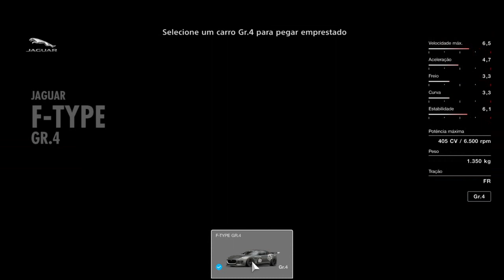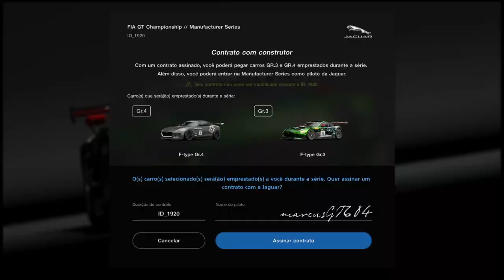Gran Turismo Sport - Calendário da Manufactures series e Assinando contrato com a nova Equipe Jaguar